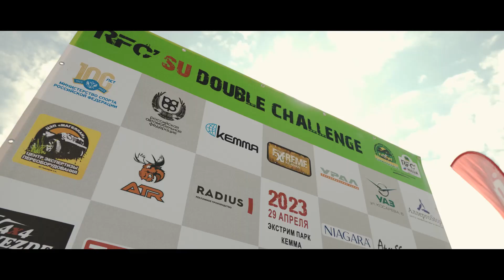Кубок Челябинской области по автоспорту